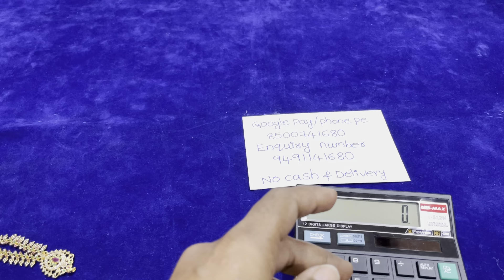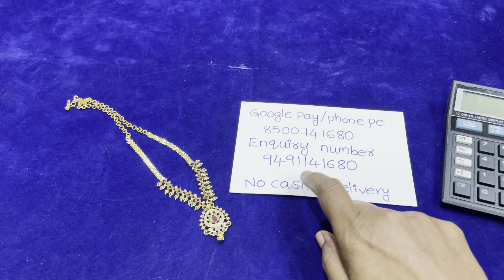499/- short harams 9491141680